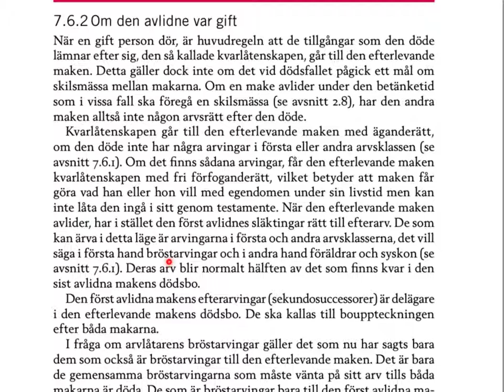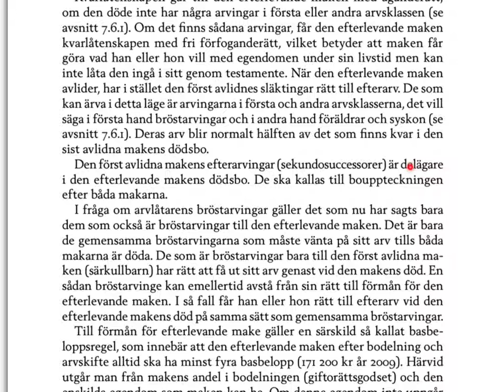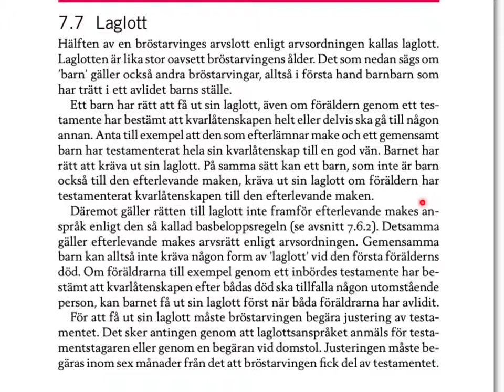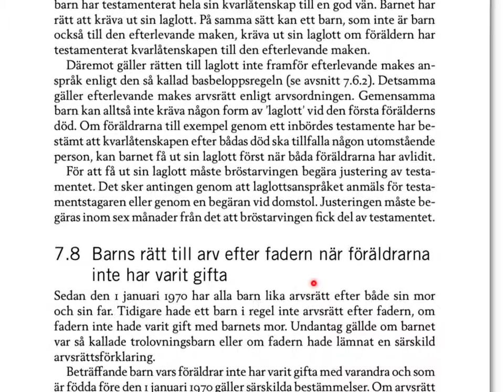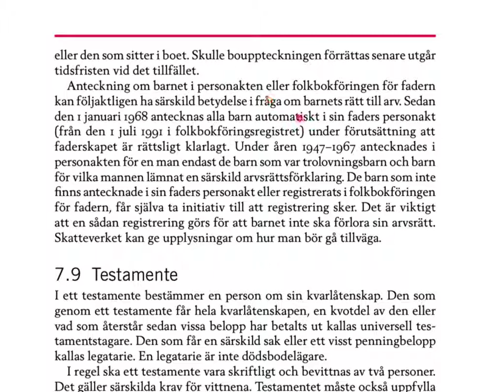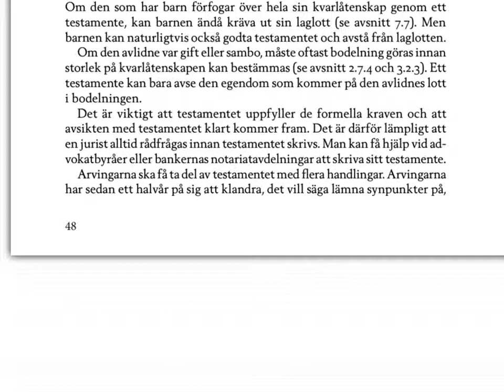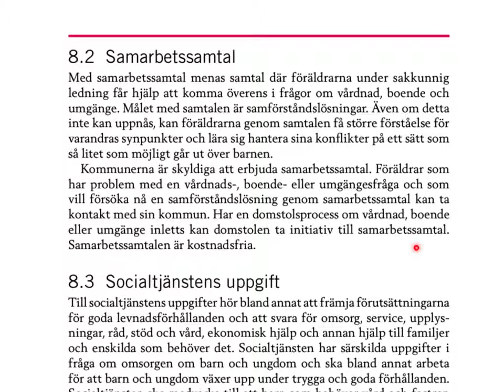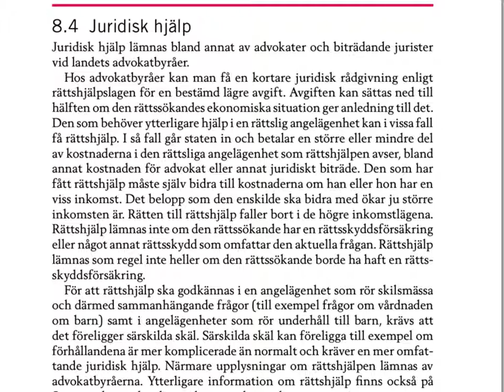Familjerätt del 11 - arv till rådgivning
Om du tycker om innehållet i mina genomgångar - ladda hem min app iBudgetering till din telefon eller surfplattan antingen via Google Play Store eller Apple Appstore. Appen innehåller allt du behöver veta om budgetering för företagande. Klicka på länken ovanför för att ladda hem. Om du tycker om appen, skriv gärna en recension.

Familjerätt del 11 från arv till rådgivning utifrån regeringens informationsmaterial från 2013.